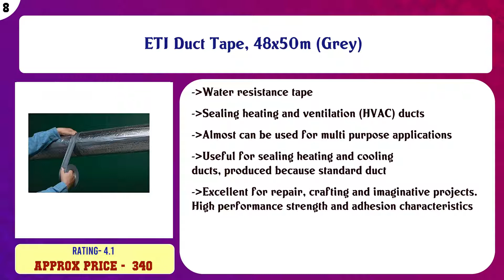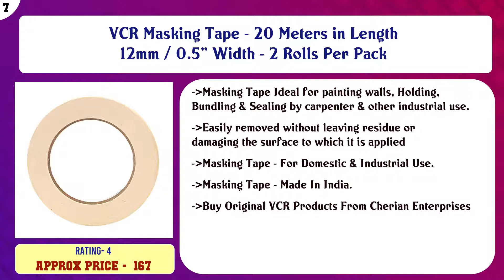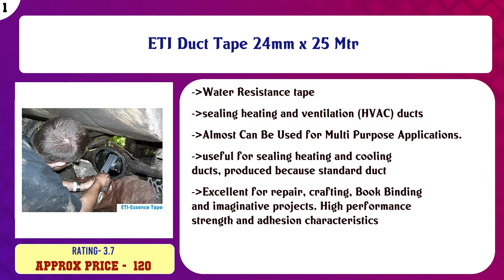Top 10 Paint Supplies Tape to buy in India 2021 | Price & Review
Top 10 Paint Supplies Tape to buy in India

Find the links below to buy these products:

List of top Paint Supplies Tape:
ETI Masking Tape for Carpenters & Painters 2 Roll of 24mm X 20Mtr

THEMISTO TAOE121 High Strength Double Side Tissue Tape, 24 mm (1-Inch x 50 M)

ETI Duct Tape, 48x50m (Grey)

VCR Masking Tape - 20 Meters in Length 12mm / 0.5" Width - 2 Rolls Per Pack

3M Masking Tape for Carpenters & Painters 1 Tube : 6 Rolls of 24mm X 20Mtr Each

Amazonbasics General Purpose Duct Tape, 2"W x 60 Yards, Silver, 2 Rolls

True-Ally Masking Tape 1/2 Inch 12 mm x 20 Meters (Pack of 4) of Multi-Use, Easy Tear Tape. Great for Carpente ...

NexStar Masking Tape 24mmx 20 Meters (Pack of 2) of Multi-Use, Easy Tear Tape. Great for Carpenter Labeling, P ...

ETIPL ETI Book Binding/Duct Tape (Black, 72 mm)

ETI Duct Tape 24mm x 25 Mtr

Content of this Video:
10 best products to buy Paint Supplies Tape India

Top rated Paint Supplies Tape in India